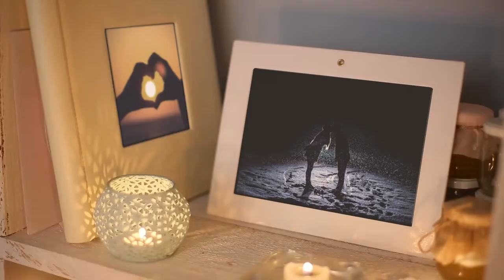14707243 bookshelf slideshow photo gallery